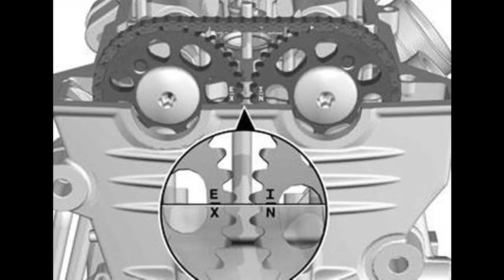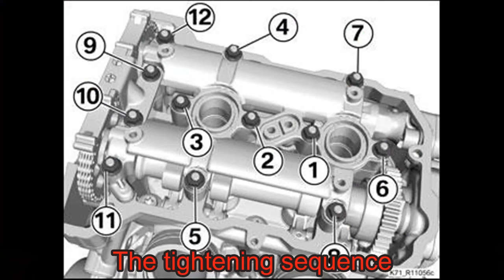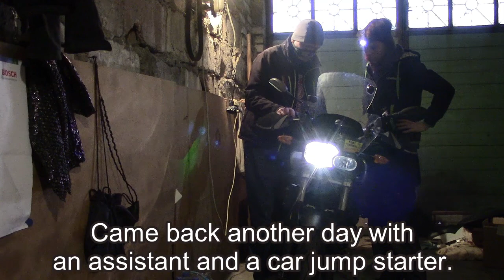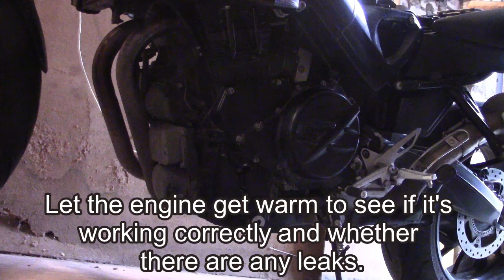Valve clearance check and adjustment BMW F800R 2010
-valve clearance check, adjusting with semispheres (plates), with camshafts removal

-valve cover gasket replacement
-chain tensioner removal
-spark plugs replacement

Rotax engine, 2 cylinders, 8 valves

Correct valve clearance:
inlet: 0,18-0,26 mm
exhaust: 0,27-0,35 mm